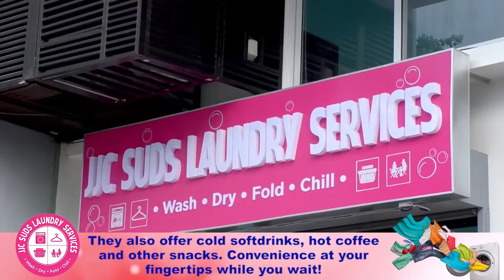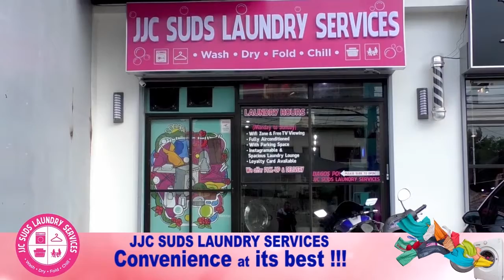BAHAY NG ISANG BAKWIT, NASUNOG, KASABAY NG PAG-AALBUROTO NG BULKANG TAAL